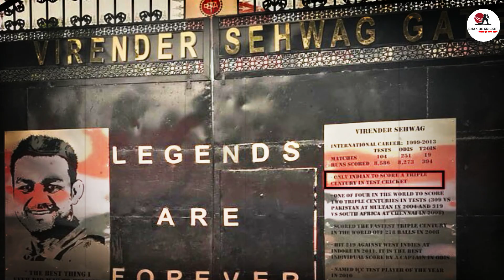वीरेंद्र सहवाग : दम है तोड़ कर दिखाओ ये रिकार्ड्स!